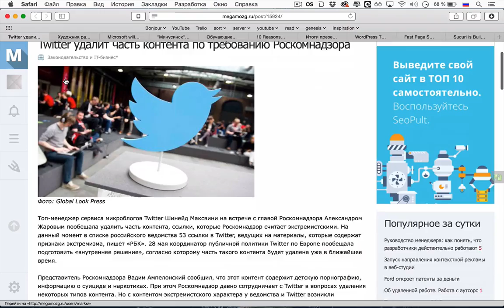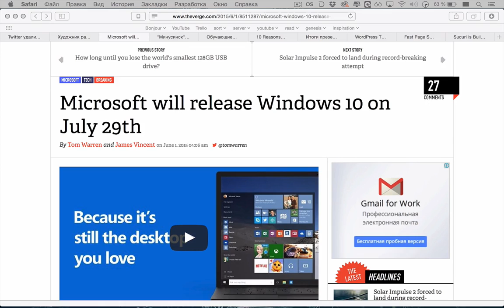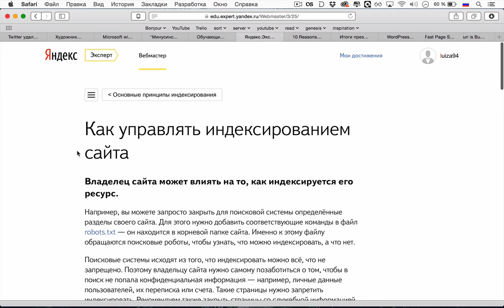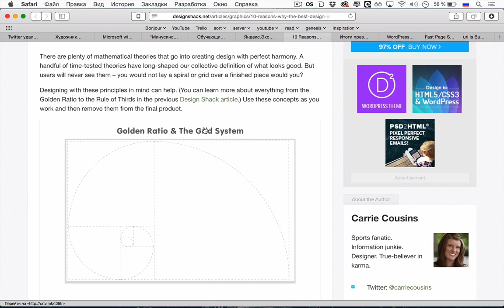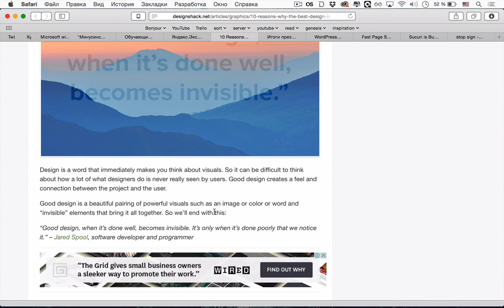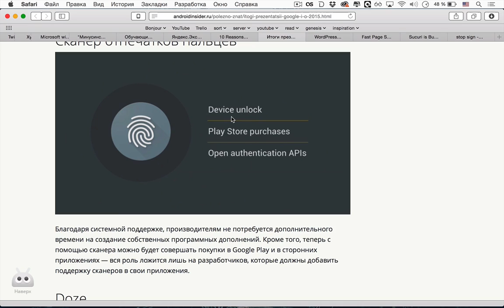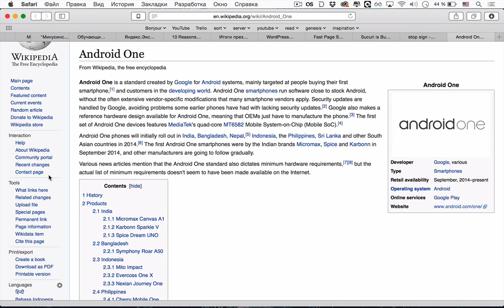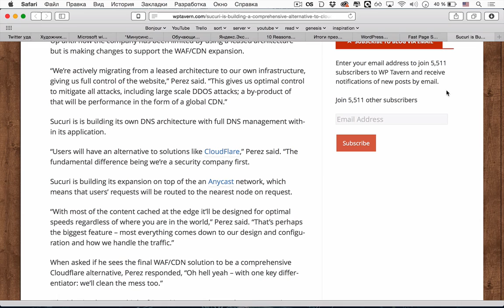uWebPodcast #40 — Итоги Google I/O 2015 и Минусинск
uWebPodcast #40 — в этом выпуске: итоги Google I/O 2015, новости про Минусинк, последний алгоритм от Yandex, 10 причин, по которым дизайн должен быть невидим и не только!

• Художник распечатал чужие фотки из Instagram и продал их по $90 000 на выставке
• WordPress темы. Внешний вид против функционала

Сегодняшняя музыка — Abducted LTD Podcast 033 - Live w/ Dioptrics.